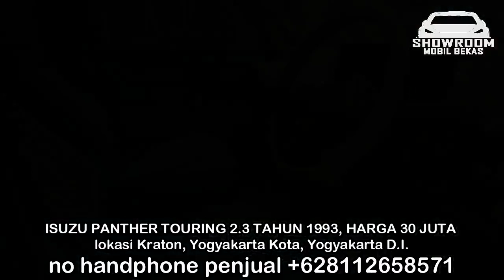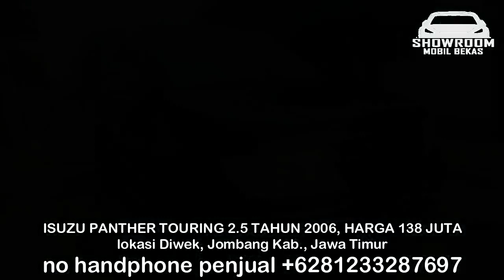HARGA MOBIL ISUZU PANTHER TOURING HANYA 30 JUTA MULUS MURAH GAGAH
HARGA MOBIL BEKAS ISUZU PANTHER TOURING

1. ISUZU PANTHER TOURING 2.3 TAHUN 1993, HARGA 30 JUTA

2. ISUZU PANTHER TOURING 2.5 TAHUN 2010, HARGA 115 JUTA

3. ISUZU PANTHER TOURING 2.5 TAHUN 2007, HARGA 120 JUTA

4. ISUZU PANTHER TOURING 2.5 TAHUN 2002, HARGA 128 JUTA

5. ISUZU PANTHER TOURING 2.5 TAHUN 2006, HARGA 133 JUTA

6. ISUZU PANTHER TOURING 2.5 TAHUN 2006, HARGA 138 JUTA

TERIMA KASIH